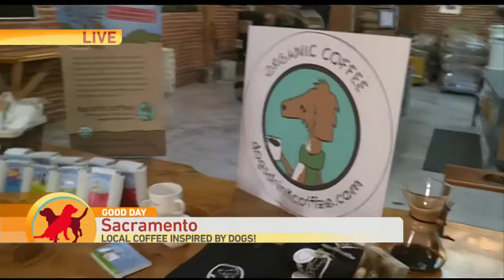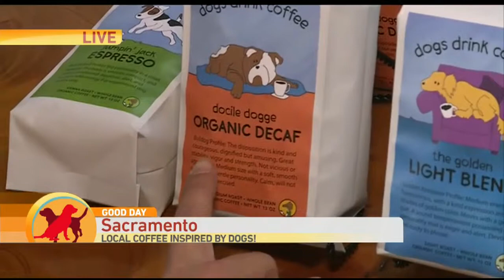Dogs Drink Coffee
Find out how your next cup of coffee could benefit animal rescues and foster programs.